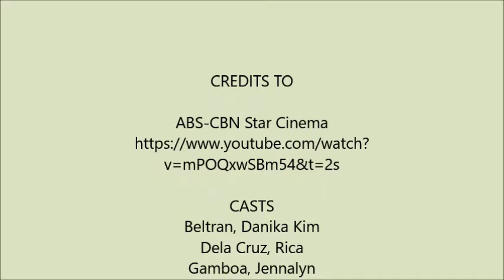She's Dating The Gangster - HUMSS CFSI Dau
CREDITS/COPYRIGHT TO : ABS-CBN Star Cinema

CASTS & STAFFS:
Beltran, Danika Kim
Dela Cruz, Rica
Gamboa, Jennalyn
Gana, Nathaniel
Garcia, Rodolfo
Mangalino, Sofia Grace
Lopez, Kira
Nicdao, Reggine
Oliver, Kyla
Tayer, Christine

Director of photography:
Gamboa, Jennalyn
Edited by: Tayer, Christine